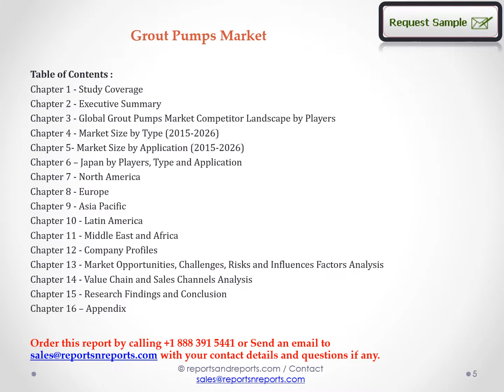Grout Pumps Market | Current Trends and Industry Report 2026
Next, learn how to build the strategy and business case to implement. Learn about Grout Pumps Market and how it can provide value to your business. In this market, you will find the competitive scenario of the major market players focusing on their sales revenue, customer demands, company profile, import/export scenario, business strategies that will help the emerging market segments in making major business decisions. This report also studies the global market competition landscape, market drivers and trends, opportunities and challenges, risks and entry barriers, sales channels, distributors and Porter's Five Forces Analysis.
The new tactics of Grout Pumps Market report offers a comprehensive market breakdown on the basis of value, volume, CAGR, and Y-o-Y growth. The Grout Pumps Market report provides a comprehensive outline of Invention, Industry Requirement, technology and production analysis considering major factors such as revenue, investments and business growth.